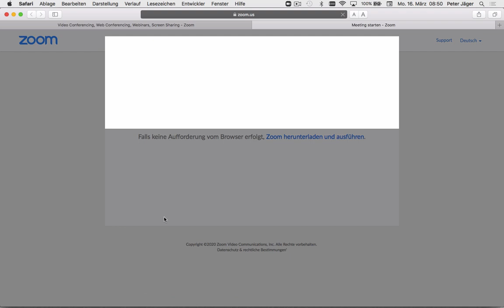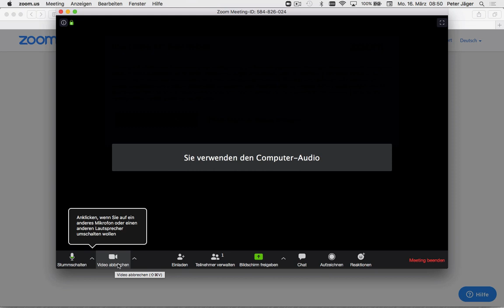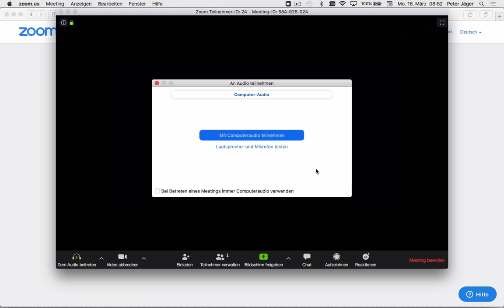ZOOM Meeting bei pre2media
Neu bieten wir auch ZOOM-Metings an. Alle weiteren Infos finden Sie im Video.